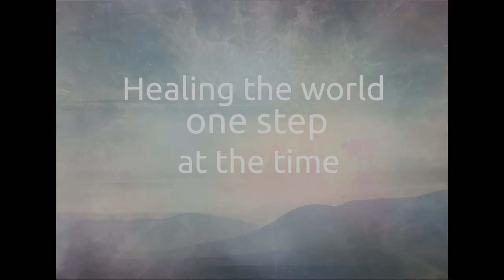Healing the world one step at the time